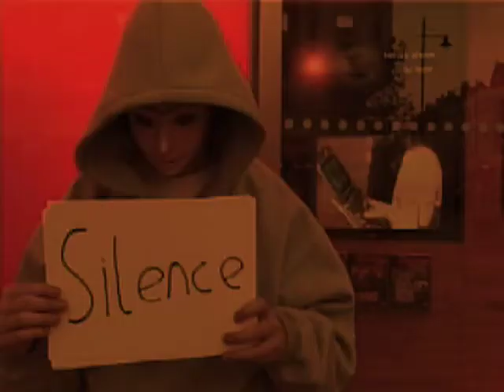Dedicated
The official video for Minimal Compact's  "Dedicated".

Filmed and directed by Malka Spigel // Maya Newman